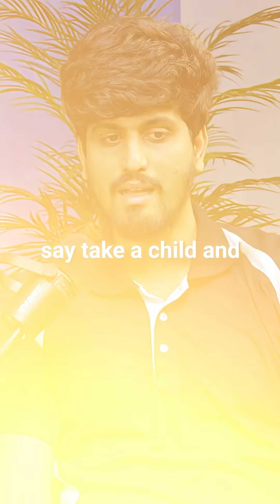Do Plants Feel Pain?😱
Description:

This video is created solely for educational and awareness purposes. It features Arvind, an animal activist, explaining the scientific difference between plants and animals — specifically how plants do not have a central nervous system (CNS) and therefore cannot feel pain the way animals do.

🌱 Content Warning: This video includes a very brief, non-graphic glimpse (less than a second) referencing animal cruelty, shown only to support scientific explanation and promote compassion.

Our goal is to educate, not shock. We aim to encourage understanding, empathy, and thoughtful choices towards all living beings.